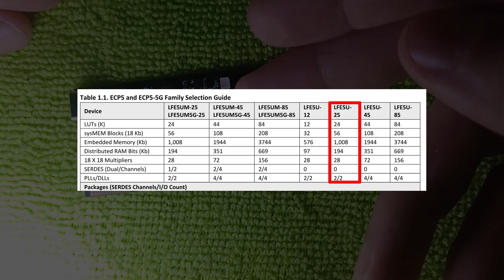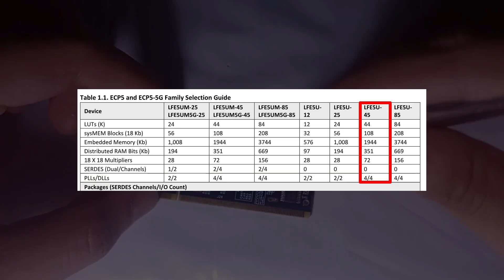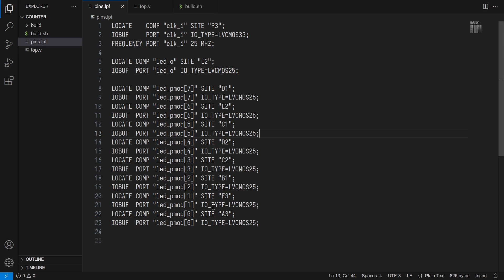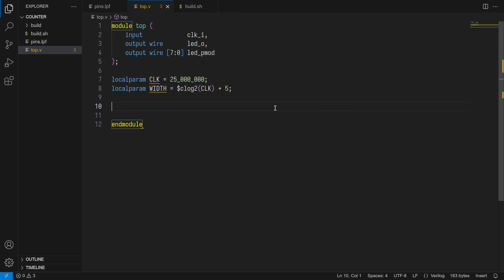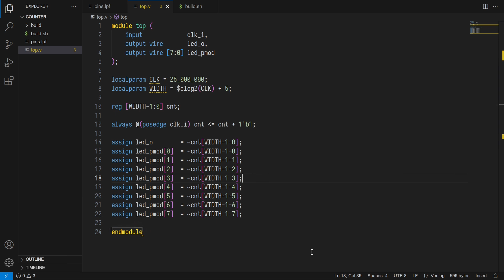Conheça a Colorlight i9 + Tutorial Verilog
0:00 Apresentação da Placa
4:31 Contador Binário com LEDs
9:47 Teste Final